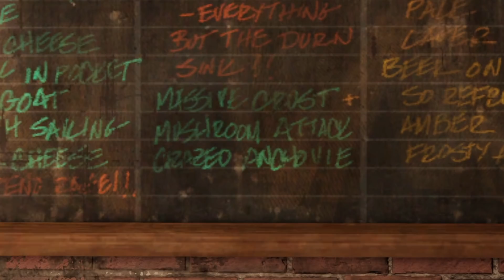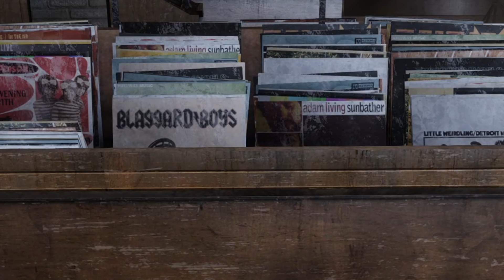Easter Eggy #82 - The Last of Us: Remastered // CZ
Nejlepší Easter Eggy ze hry The Last of Us: Remastered.